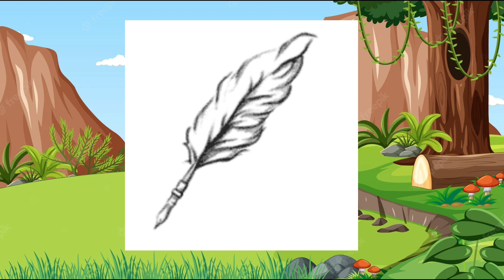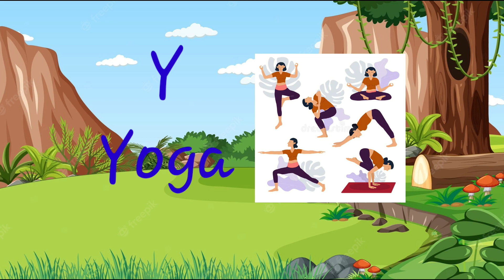A for apple | abcd | phonics song | A for apple b for ball c for cat | अ से अनार